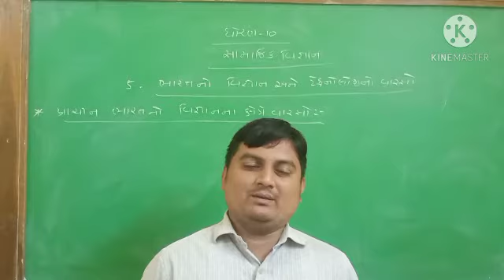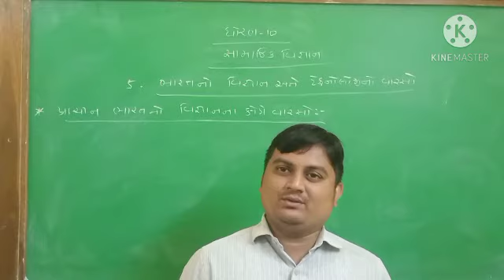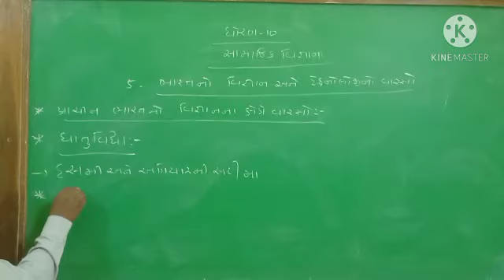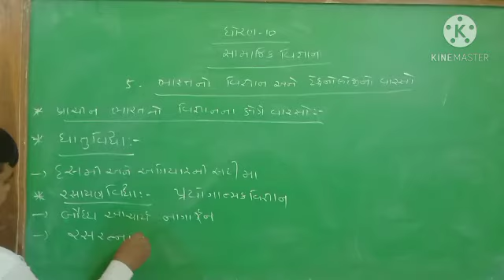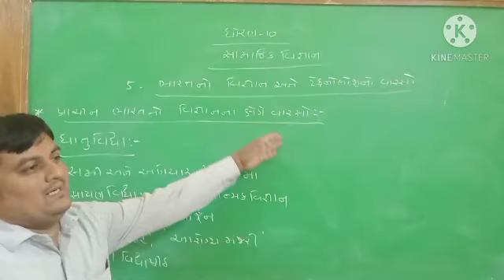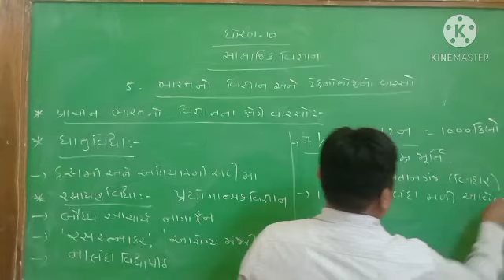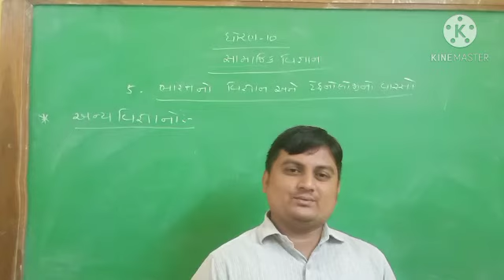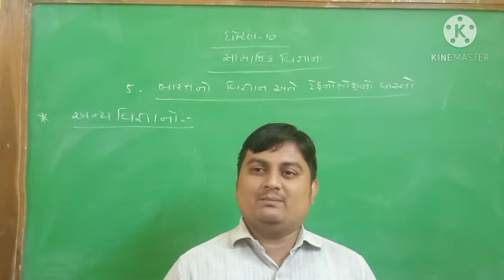Std10Social Science Lesson-5(Part-1)